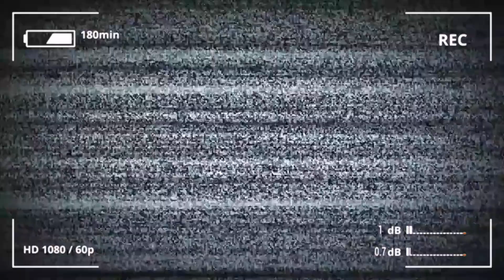Рустам и Индира. Наша история.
В этом видео мы расскажем о нашей истории. С чего начинались наши отношения и как трагедия в Омске разделила жизнь на «до» и «после».